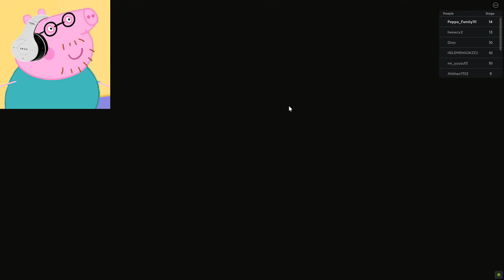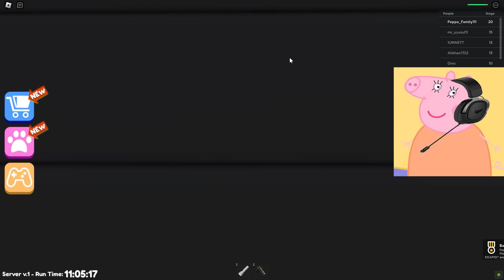Peppa Pig ESCAPE Team Daycare in Roblox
Peppa Pig ESCAPE Team Daycare in Roblox, Daddy Pig, Mummy Pig and George playing Piggy Roblox.